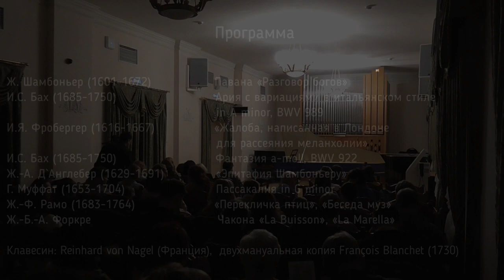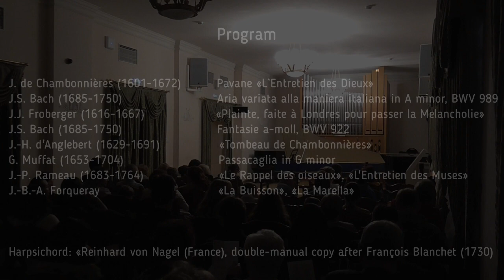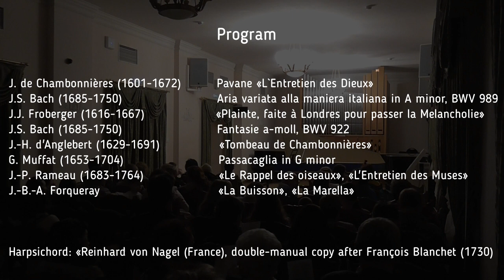Kirill Prokopov & Prof. Olga Filippova (harpsichord)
Kirill Prokopov Ассистент-стажер МГК им. П.И. Чайковского
Кирилл Прокопов (клавесин)
класс проф. О.А. Филипповой

2:15 Olga Filippova
5:47 J. de Chambonnières (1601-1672)  Pavane «L`Entretien des Dieux»
9:08 Olga Filippova
11:25 J.S. Bach (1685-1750) Aria variata alla maniera italiana in A minor, BWV 989
25:40 Olga Filippova
29:35 J.J. Froberger (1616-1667) «Plainte, faite à Londres pour passer la Melancholie»
33:33 J.S. Bach (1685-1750) Fantasie a-moll, BWV 922
39:50 Olga Filippova
44:00 J.-H. d'Anglebert (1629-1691) «Tombeau de Chambonnières»
49:55 G. Muffat (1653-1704) Passacaglia in G minor
57:20 Olga Filippova
59:05 J.-P. Rameau (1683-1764) «L'Entretien des Muses», «Le Rappel des oiseaux»
1:08:07 Olga Filippova
1:10:00 J Duphly (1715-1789) Allemande in d
1:16:00 J.-B.-A. Forqueray «La Buisson», «La Marella»